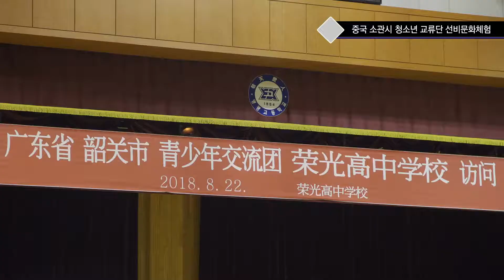중국 소관시 청소년 교류단 선비문화체험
영주시는 국제 우호교류도시인 중국 광동성 소관시 청소년교류단 20명을 초청해 21일부터 24일까지 4일간 관내 고교생들과 다양한 교류활동을 펼치고 있다.

시는 지난 2010년 4월 중국 소관시와 우호교류협약을 체결하고 경제, 교육, 청소년, 문화, 예술 교류를 진행 중이다. 2012년부터는 매년 청소년 문화교류단을 구성해 상호 방문을 이어왔다.

이번 소관시 청소년 교류단은 방문 둘째 날인 22일 영광고를 방문해 함께 미술수업과 음악수업을 받고 각자 준비한 장기를 발표하는 등 활발한 교류의 시간을 보냈다.

이날 오후에는 소수서원, 선비촌 등을 둘러보며 영주시의 선비문화도 함께 배우고 소백산예술촌에서 한복입기 체험, 모듬북 체험, 풍등띄우기 체험 등을 하며 상호 우의를 돈독히 하는 시간을 가졌다.